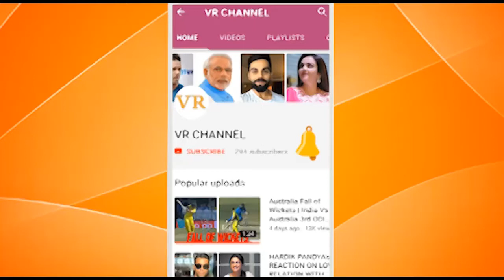TOP 10 ROYAL GOLD RINGS DESIGNS FOR WOMEN || ROYAL WEDDING RING